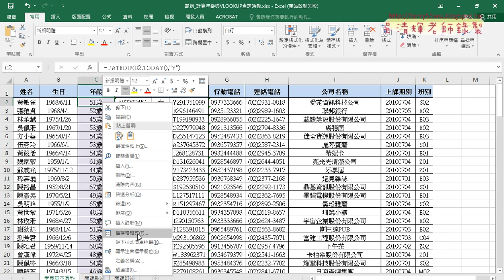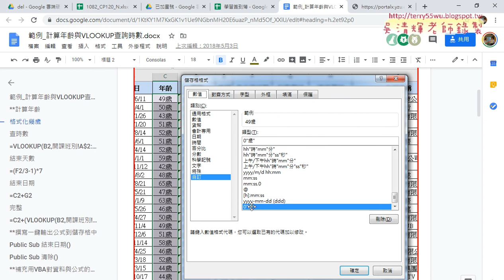02 用DATEDIF計算年齡